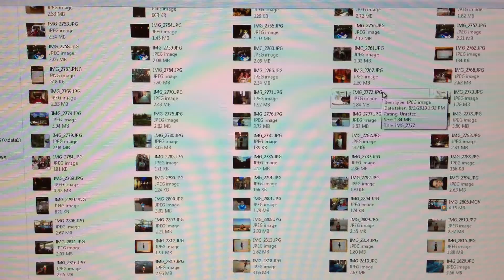PISO DUPLEX DE 2 y 3 DORMITORIOS 2 BAÑOS, COCINA AMUEBLADA SIN ELECT. SALON COMEDOR CON CHIMENEA, ASCENSOR PISCINA GARAJE Y TRASTERO NUEVOS A ESTRENAR VARIOS PISOS Y PRECIOS DE ENTIDAD BANCARIA.